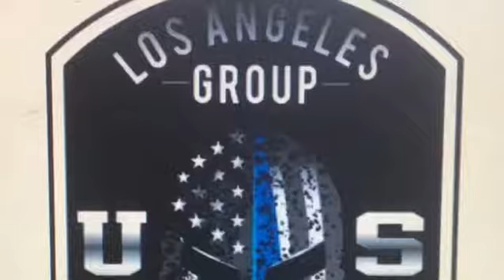Idc embroidery varsity letterman jackets chenille Chainstitch embroidery patches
FROM A VECTOR FILE TO VELCRO EMBROIDERY PATCHES 100 pcs 🔥 ❌❌.